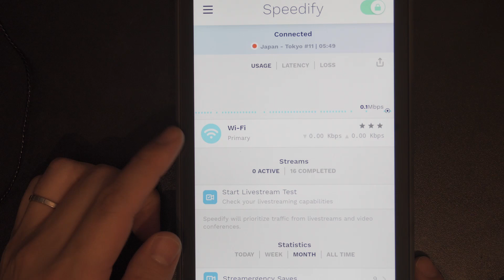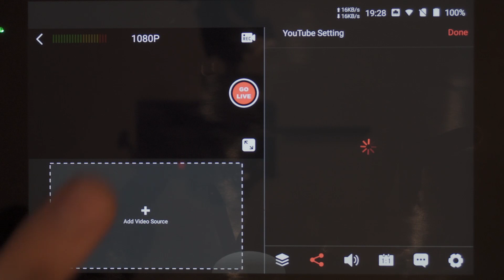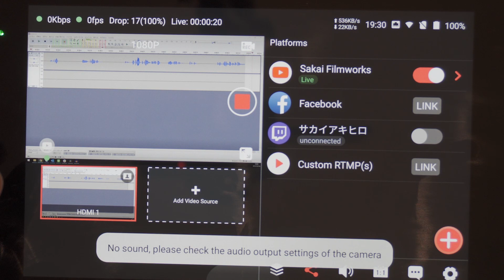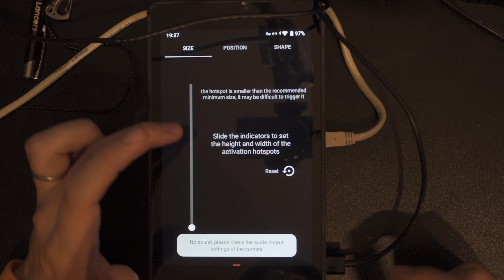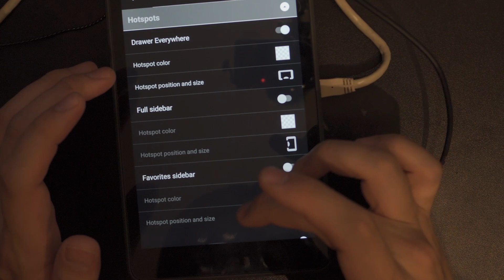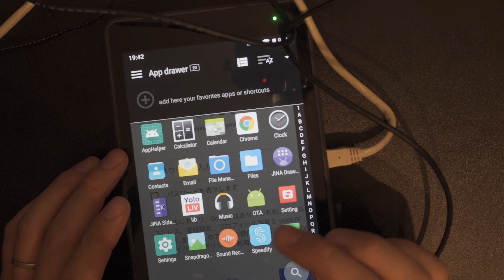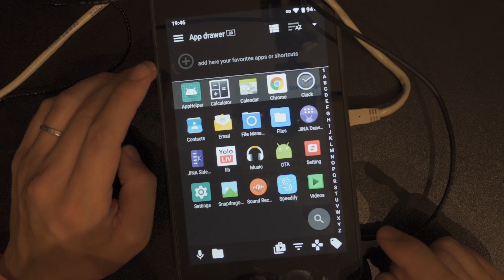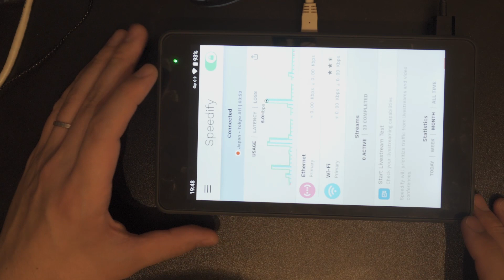Yolobox ProにSpeedifyを入れてボンディング出来た。でも安定して使うのは難しい [Vlog #21]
YoloBox ProにSpeedifyをインストールして単体ボンディング配信マシンにしてみました。
元に戻す方法もよくわからないので、自己責任で！！

参考動画
How to install SPEEDIFY on the YOLOBOX Pro for more reliable livestreams! Is LiveU/Teradek OBSOLETE?